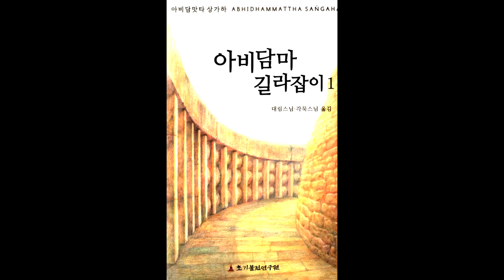아비담마 길라잡이 43 제1권 p292 p310 마음 마음부수의 자세한 도표에 대한 이해와 응용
전정판 1권 p292 / 310-311 마음 마음부수의 자세한 도표"